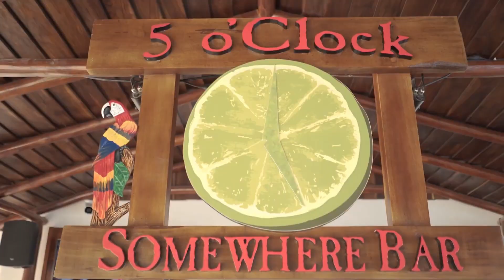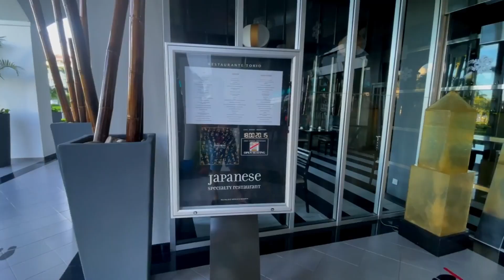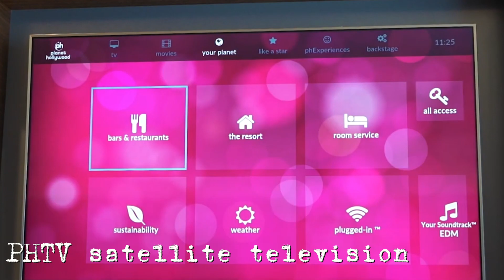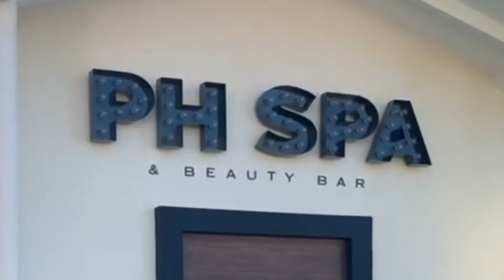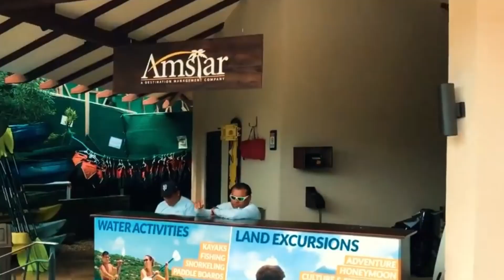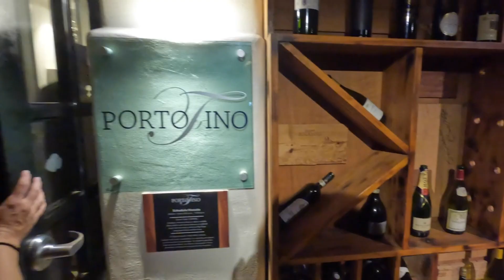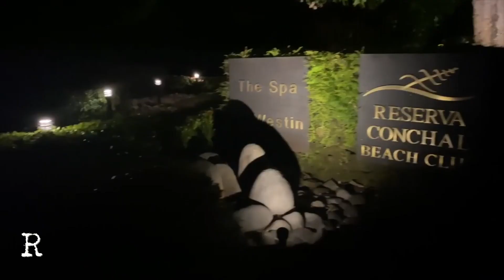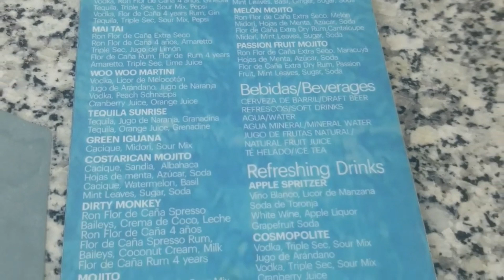NEW | Top 7 BEST All Inclusive Resorts in Costa Rica (2024)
NEW | Top 7 BEST Costa Rica All Inclusive Resorts 2024

Hello,
Welcome back to Luxscape in this we will be sharing our list of the top costa rica all inclusive resorts. So if you plan on visiting costa rica 2024 then this video on best costa rica all inclusive resorts will help you find the perfect all inclsuive resort to book on your costa rica travel. Such as the Riu costa rica.

The first all-inclusive resort in costa rica we review is the margaritaville beach resort playa flamingo costa rica. The next costa rica hotel is the riu palace costa rica one of the most popular riu resorts. We include a full hotel riu palace costa rica review. You can also watch our video on the riu guanacaste costa rica.

At number 5 is the planet hollywood costa rica an autograph collection all-inclusive resort. Number 4 is the dreams las mareas costa rica. The next hotel is a secrets papagayo costa rica review. At number two is the w costa rica reserva conchal also known as the w costa rica review. And the top resort is the westin costa rica all inclusive.

So if you plan on booking a trip to costa rica 2024 then this full costa rica hotels all inclusive guide should help. As we highlight the all costa rica best resorts all inclusive.